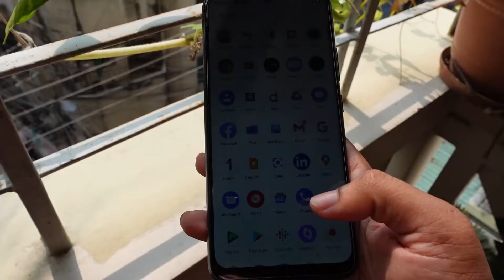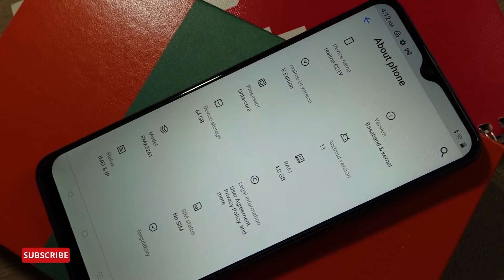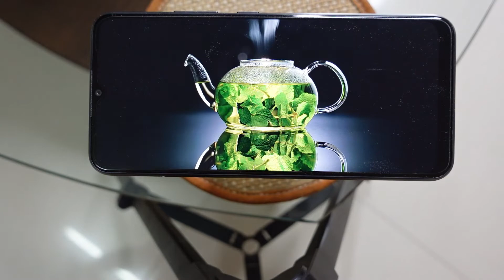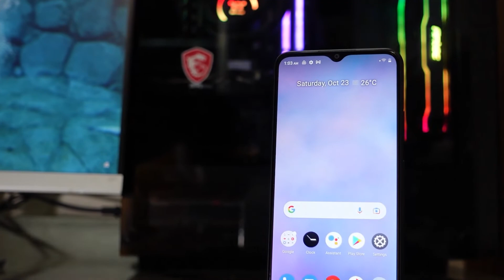Realme C21Y Review|| Best phone in budget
smartphone Realme c21y is a budget a smartphone. This under 12k smartphone offers a lots of features that others high end phones do so. In Bangladesh realme has a big market. It has achieved popularity all over the country. I have reviewed realme c21y . I tried to share my own experience.Hope you will like this.

Realme c21y is a budget smartphone.  If you are a moderate user then you can go for it.

0:00- Intro
0:24-Unboxing
0:40-Physical oVer view
1:25-Display
2:05- Chipset,Gpu,Cpu
2:58-Camera
3:37-My opinion